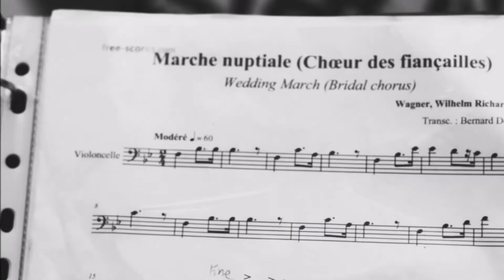FLY Photography - Jetsimary & William